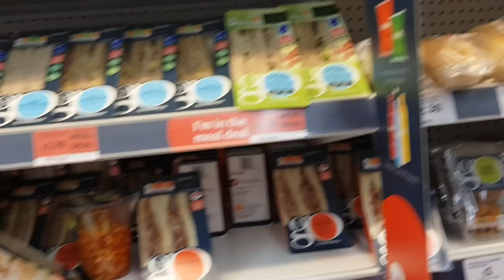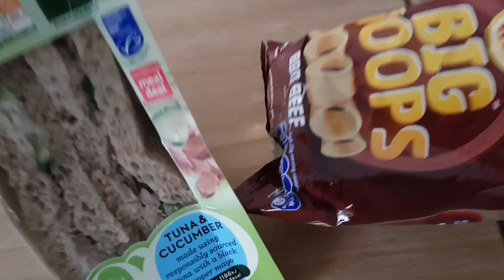Tyre sorted | Daily Vlog | Steve's Vlogs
Thanks to grace for the intro

All filmed on a Galaxy S8 & edited with Power Director for Android